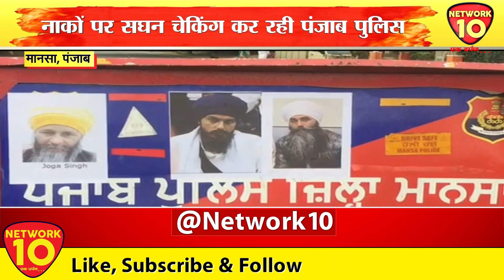PUNJAB | अमृतपाल की तलाश में मानसा में नाकाबंदी | Network10 Digital